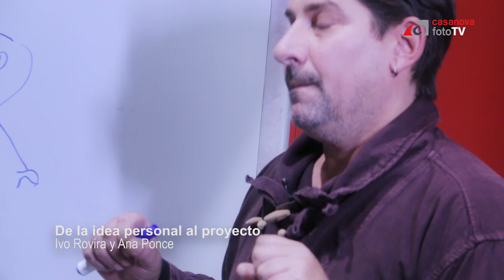Viernes en CasanovaFotoWeek Barcelona 2015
Resumen del quinto día de CasanovaFotoWeek'15.